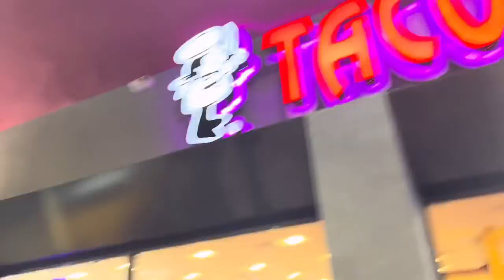GOING ON AN AIRPLANE ✈️ 😬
Heyy guys!!! Today me and my family are going on an airplane to Las Vegas the city of lights! This vlog was short but I hope you enjoyed it!!

               Information about me
Age:14
Birthday:4-5-08
Favorite color: Blue & lavender
Camera: iPhone 13
                        Editing apps
VLLO
Picsart
Video leap
Phonto
CapCut
                      To look back
Current view count: 5,375,336
Current sub count : 17,022